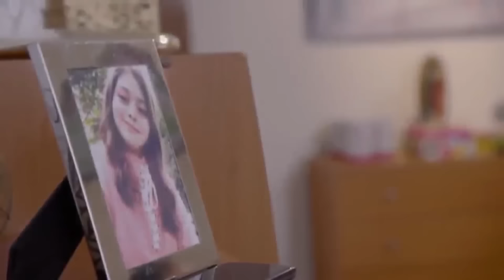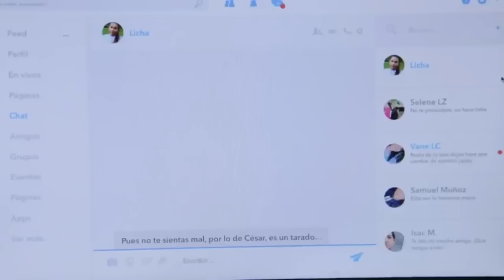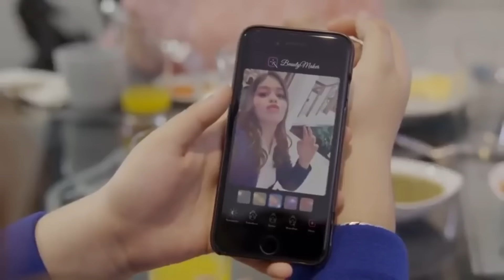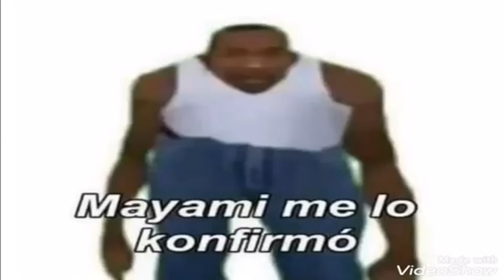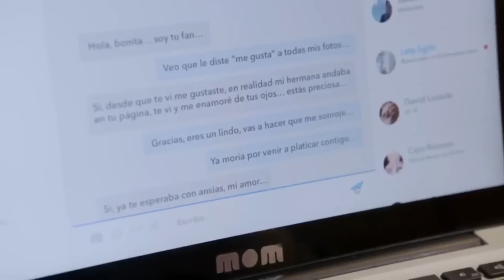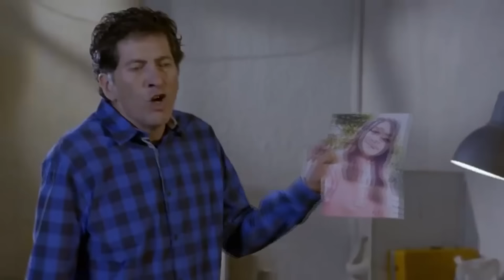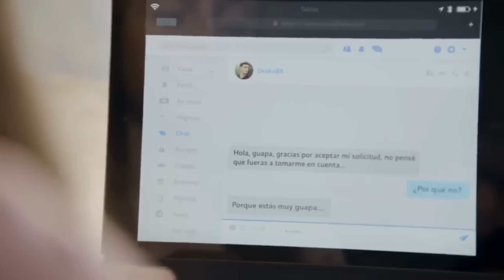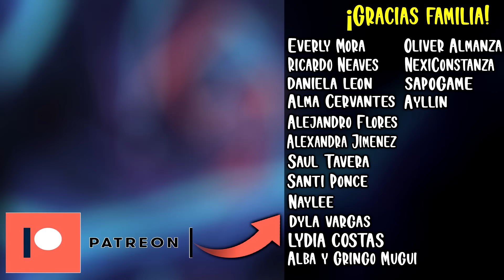Belinda le coloca muchos filtros a sus fotos.. 📲🤣 | REACCIONANDO A LA ROSA DE GUADALUPE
Y para residentes argentinos, les dejo mi página de Cafecito por si quieren apoyar el canal donando "cafecitos" para poder seguir creando contenido :D

🌟 MI CANAL DE VLOGS 🌟 (vídeos todos los sábados a partir del 31 de Julio)